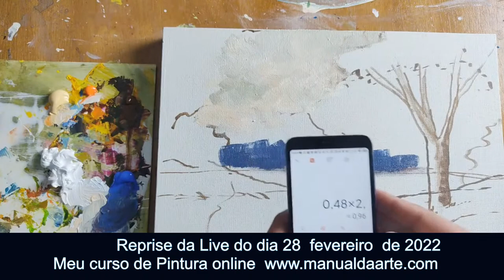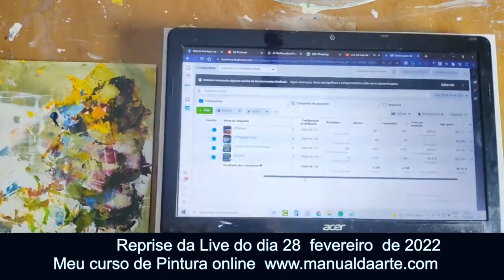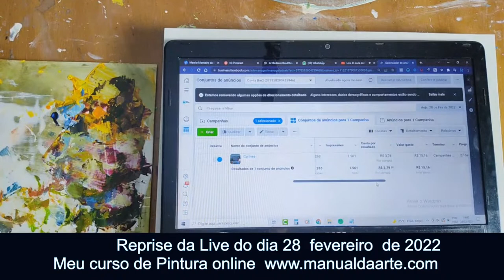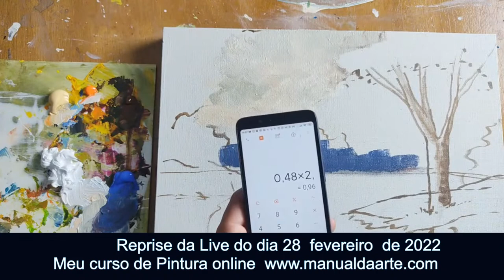Reprise Live 34 Aula de Pintura em tela Paisagem